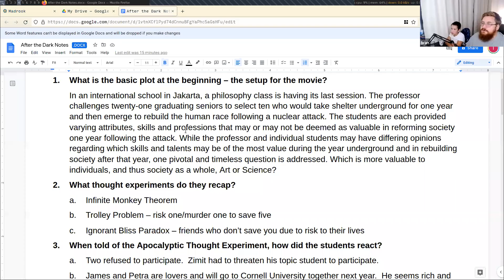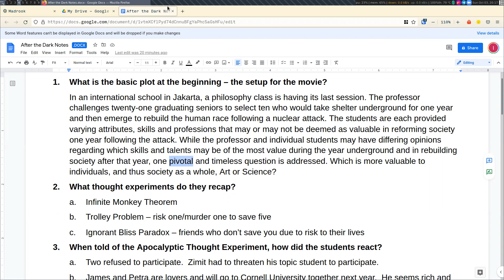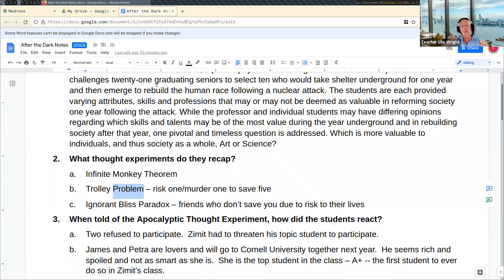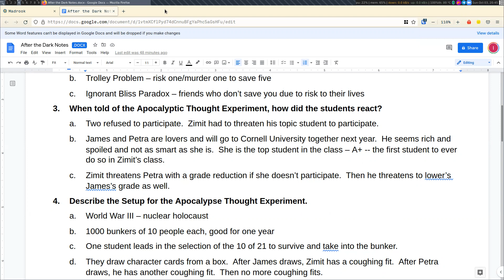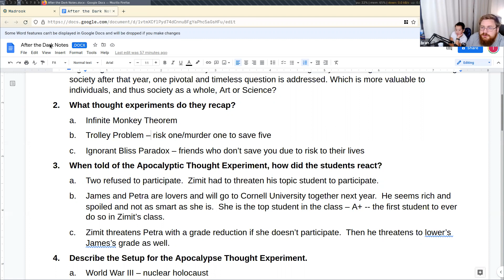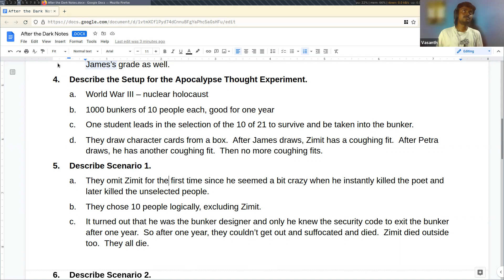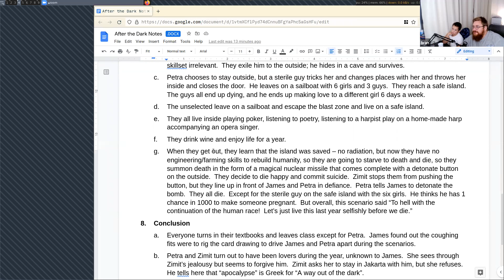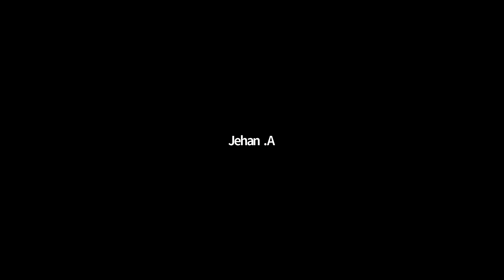Movie club: After Dark (2013)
00:14:37 T.Lee: No slides today.
00:14:49 T.Lee: After the Dark (2013)
00:15:15 T.Lee: A woke movie before woke movies became popular.
00:18:24 T.Lee: high school seniors
00:19:57 T.Lee: Who would waste nuclear bombs on Jakarta?
00:20:13 T.Lee: pivotal = key, crucial, vitally important
00:20:46 T.Lee: The professor was smart but seemed to have a character flaw.
00:21:19 T.Lee: A sociopath hates society and could become a killer.
00:26:39 T.Lee: Vasanth, your audio is choppy, cutting in and out.
00:29:19 T.Lee: Would you kill one to save five?
00:30:35 Sara -: I’ll follow laissez faire policy
00:32:48 Jehan .A: Because the weight of the fat man can change the track of the rain
00:33:18 T.Lee: Ethical/moral, legal, logical
00:33:28 Sara -: But he will die.
00:33:43 T.Lee: All people are equal in the eyes of the law.
00:33:55 T.Lee: Saving lives is not illegal.
00:34:07 T.Lee: Self-defense is legal.
00:34:26 T.Lee: Laws differs by culture.
00:36:17 T.Lee: Russia laws says that a trained first responder must save people.
00:38:13 T.Lee: USA has Good Samaritan laws.
00:40:58 T.Lee: By using the Reactions button in Zoom, you can RAISE YOUR HAND to speak.
00:46:13 T.Lee: CPR
00:46:38 T.Lee: Used to be breathing into the mouth and compressing the heart
00:46:55 T.Lee: Now is only compressing the heart, I believe.
00:47:17 T.Lee: because some people are reluctant to do mouth-to-mouth resuscitation.
00:47:37 T.Lee: trained (TRAIN /d/)
00:51:03 T.Lee: I have zero close friends.
00:52:02 T.Lee: Only family might risk their lives for me.
00:52:17 Jehan .A: agree
00:52:51 Sara -: Just parents.
00:53:04 T.Lee: fair-weather friends
00:53:48 Sara -: They will disappear once you need them
00:53:52 T.Lee: Ignorance is bliss.
00:59:37 T.Lee: His top student, not topic student
01:00:32 T.Lee: to lower James's grade
01:03:08 T.Lee: Just a famous universtiy
01:03:11 T.Lee: university
01:03:18 T.Lee: Ivory League university
01:03:30 T.Lee: prestigious
01:03:34 T.Lee: Lo and behold!
01:04:29 T.Lee: holocaust = disaster, catastrophe
01:04:34 T.Lee: genocide
01:04:43 T.Lee: millions of deaths
01:05:13 T.Lee: the Holocaust is specific (Jews' murders in WW II)
01:05:31 T.Lee: Only 10,000 humans survive
01:06:54 T.Lee: to repopulate the Earth
01:07:15 T.Lee: Skills will be needed to rebuild buildings, technology
01:07:30 T.Lee: wine maker/auctioneer
01:07:33 T.Lee: electrician
01:07:37 T.Lee: fashion designer
01:07:40 T.Lee: carpenter
01:07:42 T.Lee: farmer
01:07:46 T.Lee: doctor
01:07:53 T.Lee: politician
01:08:26 T.Lee: name and profession seems reasonable
01:08:34 T.Lee: where from
01:09:13 T.Lee: Normally we just give our name.
01:09:22 T.Lee: If asked, then our profession.
01:11:20 T.Lee: architect
01:11:22 T.Lee: poet
01:11:24 T.Lee: musician
01:11:29 T.Lee: opera singer
01:11:38 T.Lee: janitor/housekeeper
01:11:59 T.Lee: astronaut
01:12:26 T.Lee: florist
01:13:25 T.Lee: translator (knows 7 languages)
01:15:04 T.Lee: many languages
01:15:10 T.Lee: in the 1000 bunkers
01:21:24 T.Lee: Soldier for security
01:26:10 T.Lee: Did Zimit give Petra an A+ or a C-?
01:26:38 T.Lee: to add insult to injury
01:26:52 T.Lee: she gave him a taste of his own medicine
01:27:14 T.Lee: What is the message of the movie?
01:27:24 T.Lee: How to rebuild humanity, to start over?
01:27:29 T.Lee: Logical or emotion?
01:28:18 T.Lee: Mr. Spock
01:28:21 T.Lee: Star Trek
01:28:58 T.Lee: Zimit loved Petra
01:29:13 T.Lee: Tried to break her up with James because he wasn't good enough for her.